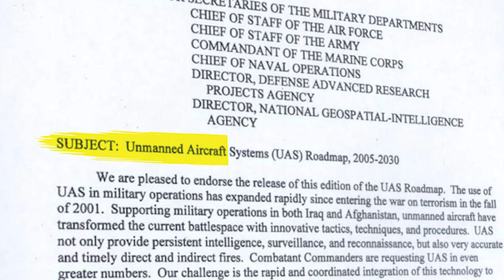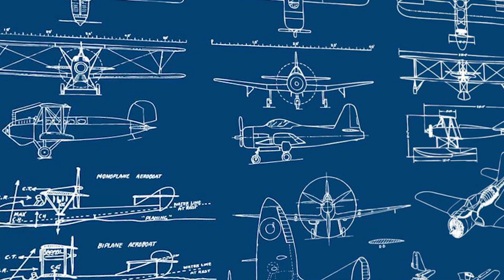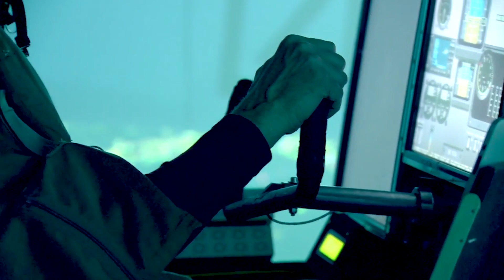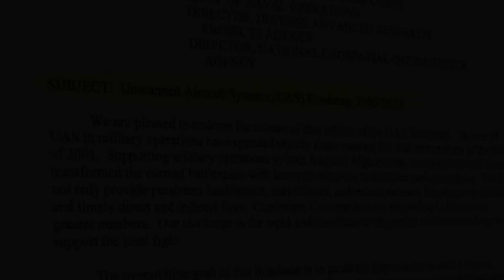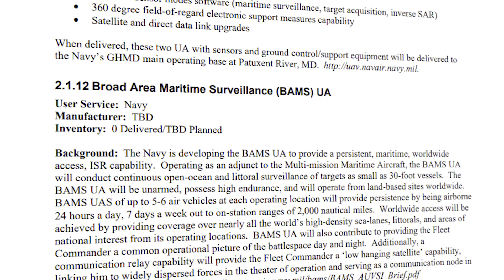This Genius Solar Plane Can Fly Forever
This video covers a project that he US navy have invested over $5 million into so they can undertake surveillance 24 hours a day, 7 days the weeks. The aim is to do this more cheaply and conveniently that the widely used MQ-4C. For this, they plan to use a solar powered airplane. This seems like a new project by the Spanish-US firm Sky dweller Aero, however, the development for this project has been underway for many more years under the name Solar Impulse.